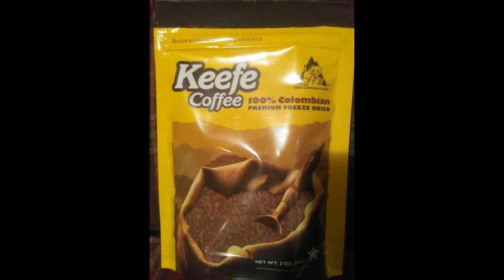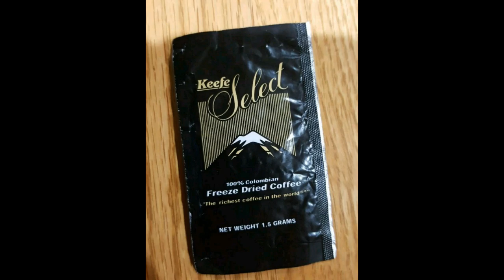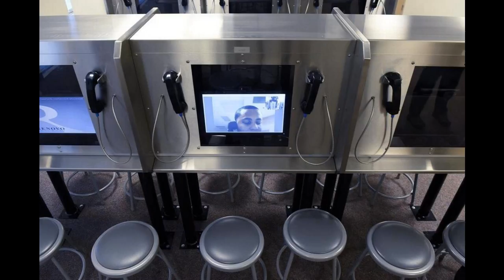Timothy Jones Jr Daily Life In Prison See What Its Like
What is a day to day life like for Timothy Jones Jr in Prison and what great food is he getting? Let's take a quick view inside his cell and life and see how this monster is doing now.
Many thanks go out to all my supporters and viewers and subscribers. The success my channel has experienced couldn't have happened without all of you. To give a voice to those without a voice in mainstream media coverage. As I seek the truth without the hype for the world.